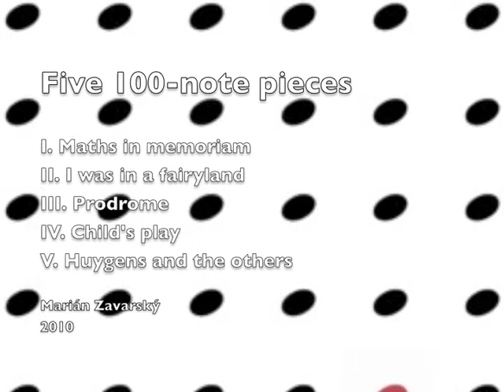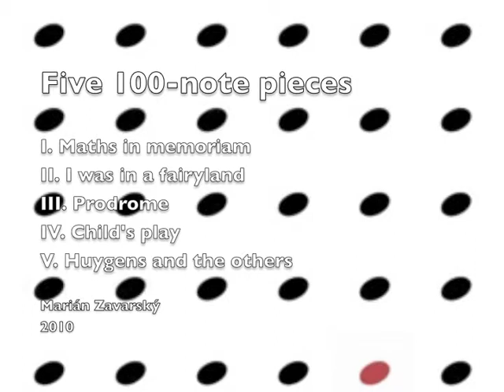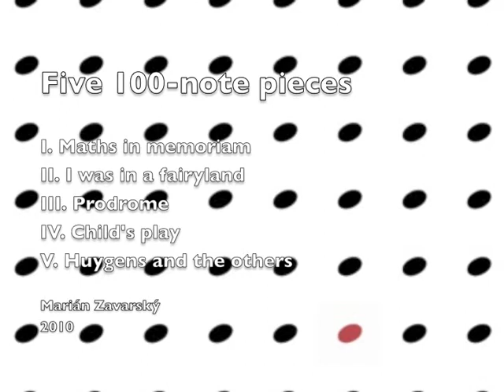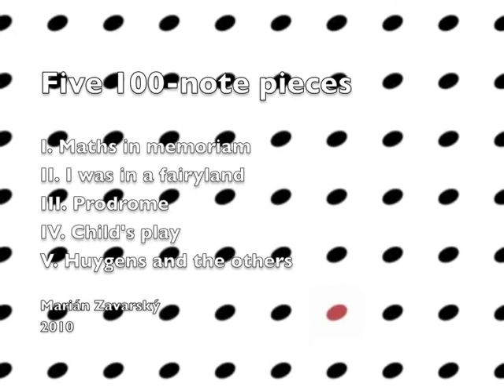Five 100-note pieces - Marian Zavarsky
Violin by Juraj Tomka
Piano by Monika Nagyová

Original picture by Simon Kinch